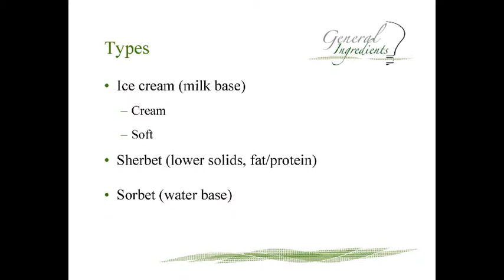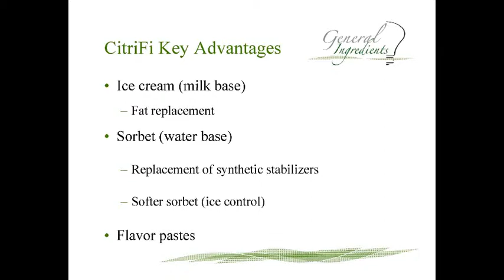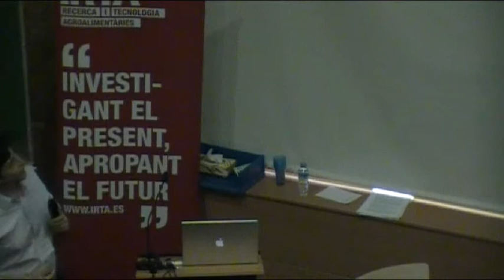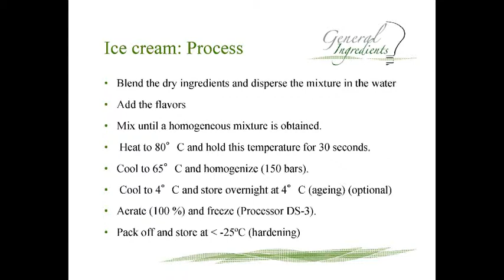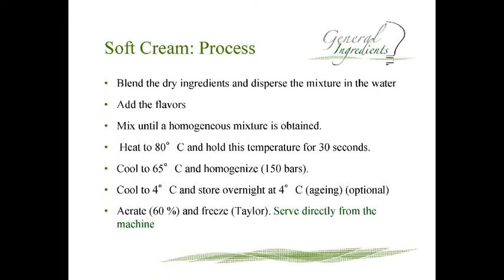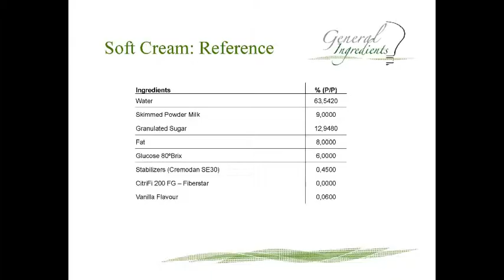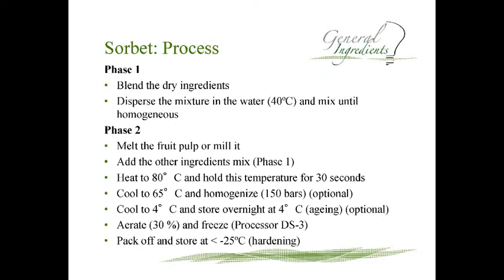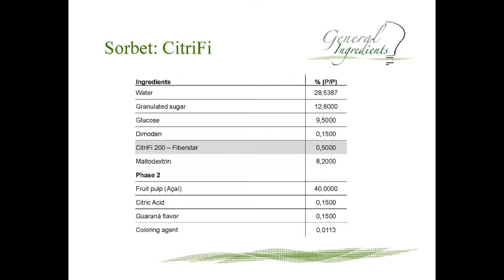Citri-Fi® to Partially Replace Fat in Ice Cream Presentation